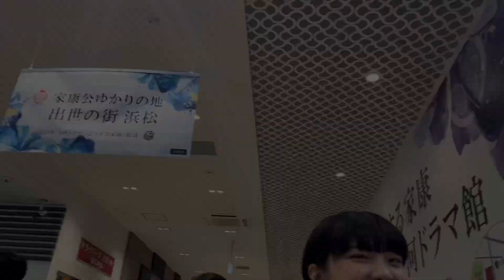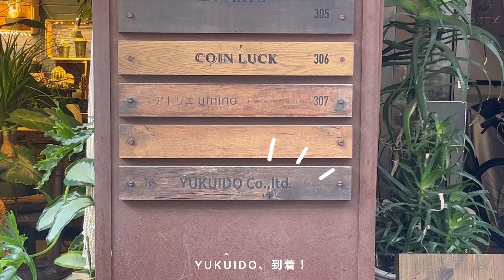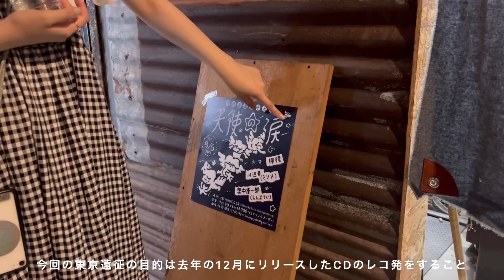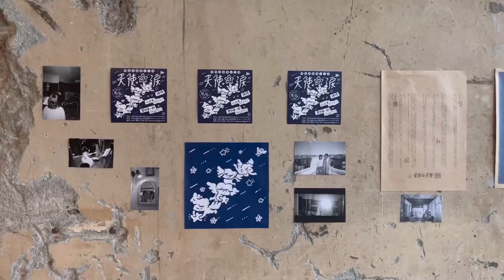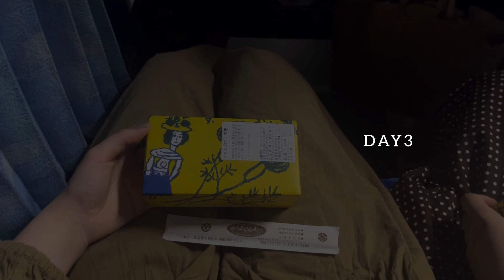lemon vlog #5 東京3日間滞在,星屑活動期終了,おいしいたべもの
お久しぶりです⏳だいぶ時間が経ってしまいました…
わたしたちは無事、星屑活動期を締めくくる事ができました。
応援してくださってる皆さまいつもいつもありがとう！

前回の東京遠征とほぼ同じ所へ行っていますが、楽しんでいただけたらいいな〜違いを見つけてみたりして楽しんでください🍃

生きていく上で好きな場所が増えることは嬉しいことです。

人、モノ、コト、場所、全てを考えて作った時間です。
こうして動画にのこせて良かったです♪